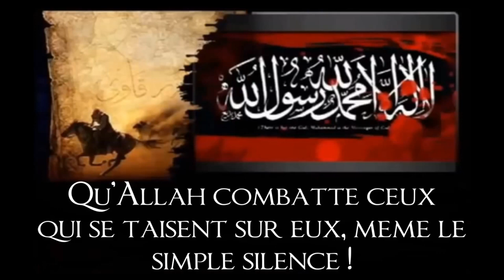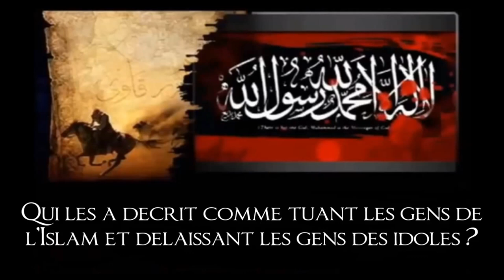Sheikh Souhaymi sur les Khawaridj qui émmettent des Fatwas depuis l'occident